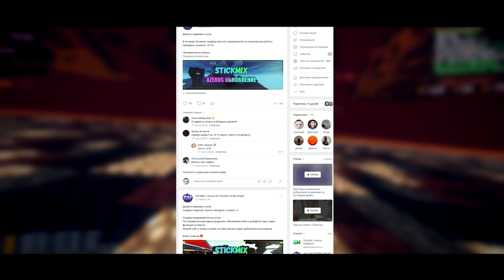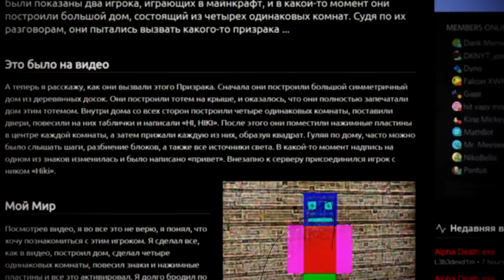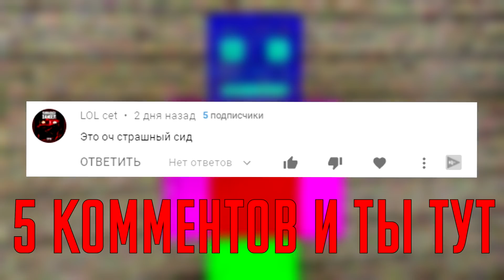😨 В этом доме обитает Страшный Игрок Hiki в майнкрафт (Страшный сид Хики)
Неужели в этом доме реально обитает страшный игрок Hiki в майнкрафт. В этот раз, Берг отправится на реально очень страшный сид, где можно найти мистического игрока Хики. По сравнению с ним, мифы майнкрафт и мистика, совсем не жуткие. Ритуал по призыву hiki опасен, вас могут попытаться убить во время его проведения. Так что Длинноногий, Эй Мужик, Molten или scp minecraft уже не превратят minecraft в страшное видео! Майнкрафт, но это крипипаста Hiki!

😉 Не забывайте оставлять свой лайк, комментарий и конечно же оформлять подписочку на канал!

Used music from the channel - CO.AG Music

🔴 Видео сделано в развлекательных целях, не пытайтесь повторить это!

💡 Тушара 2020